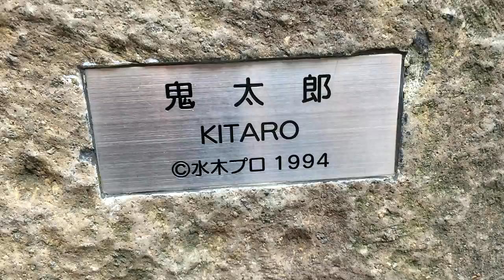【ゲゲゲの鬼太郎】056鬼太郎（きたろう） ～水木しげるロード～